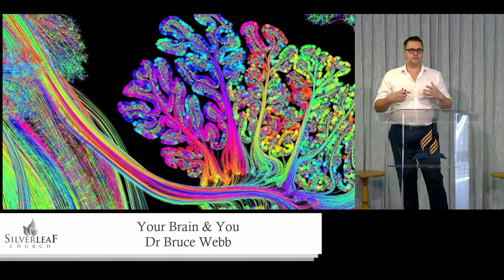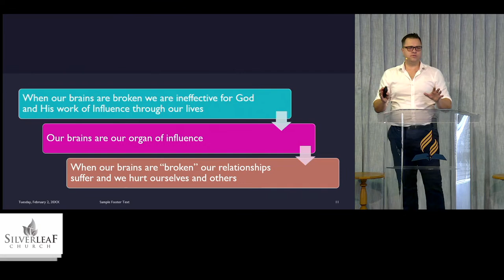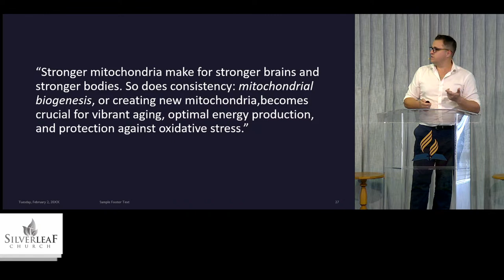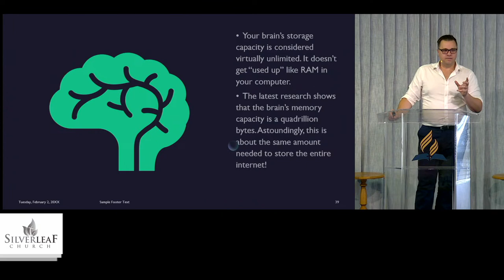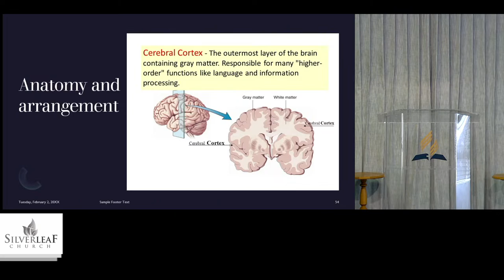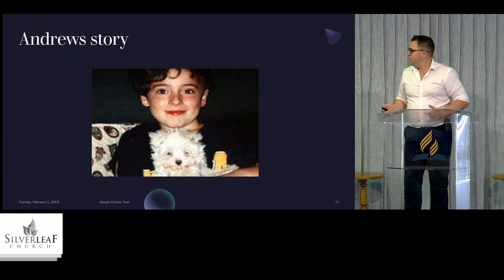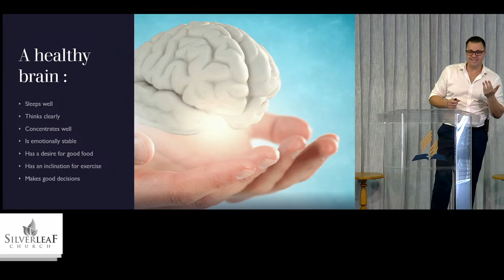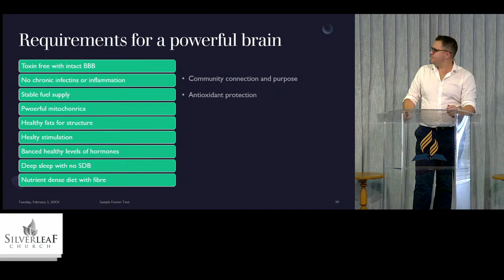Your Brain & You - Dr Bruce Webb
-Your Brain and You
-Getting to know your organ of influence
-Know your  brain primer
-Why all the Fuss?